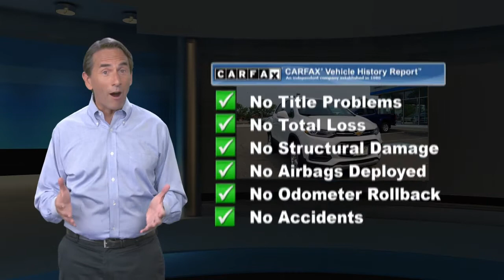Certified 2018 Chevrolet Trax LT, Englewood, NJ 13079A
Only 29,095 Miles! Delivers 30 Highway MPG and 24 City MPG! This Chevrolet Trax boasts a Turbocharged Gas 4-Cyl 1.4L/83 engine powering this Automatic transmission. WHEELS, 16" (40.6 CM) ALUMINUM (STD), TRANSMISSION, 6-SPEED AUTOMATIC (STD), TIRES, P205/70R16 ALL-SEASON, BLACKWALL (STD).*This Chevrolet Trax Comes Equipped with These Options *LT CONVENIENCE PACKAGE includes (ATH) Keyless Open, (BTM) Keyless Start, (5H1) Key System, (AG9) driver 6-way power seat adjuster, (N34) leather-wrapped 3-spoke steering wheel and (EGI) Deluxe Cloth/leatherette seat trim (Includes (D7A) body-color door handles with Chrome accents. , SUMMIT WHITE, STEERING WHEEL, LEATHER-WRAPPED 3-SPOKE, SEATS, FRONT BUCKET WITH DRIVER POWER LUMBAR (STD), SEAT TRIM, DELUXE CLOTH/LEATHERETTE, SEAT ADJUSTER, DRIVER 6-WAY POWER, LT PREFERRED EQUIPMENT GROUP Includes Standard Equipment, LICENSE PLATE BRACKET, FRONT, KEYLESS START, KEYLESS OPEN.* Stop By Today *A short visit to Quality Chevrolet Buick GMC of Englewood located at 406 Grand Avenue, Englewood, NJ 07631 can get you a reliable Trax today!

[RLVID:3203:134960b4d49cff09:34e15c2bac66a6c5:1]